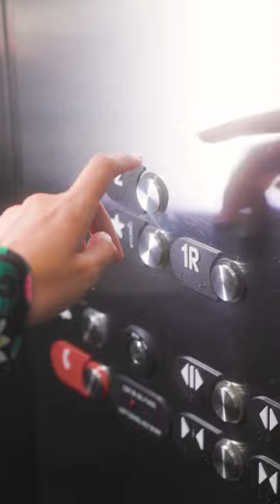New Arrivals: Mod Squad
Mod squad, reporting for fashion duty!